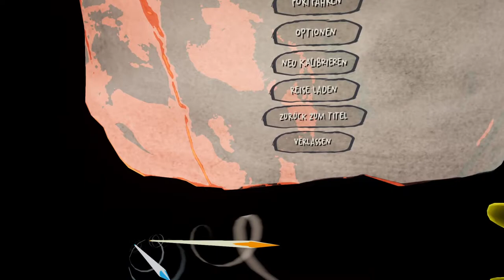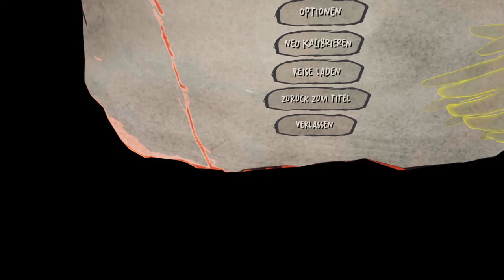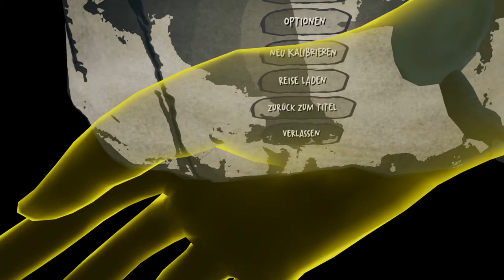Song in the Smoke -2022 07 04 14 52 15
killed the hog, and the lion .